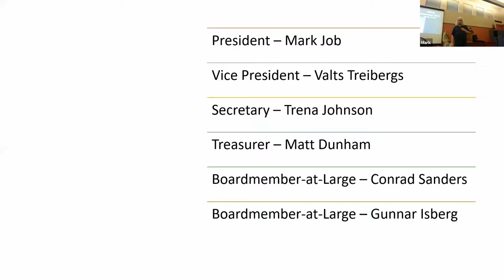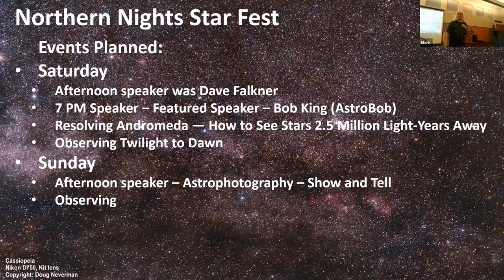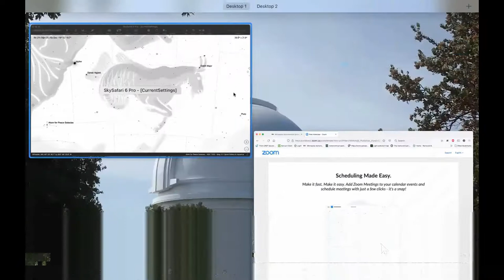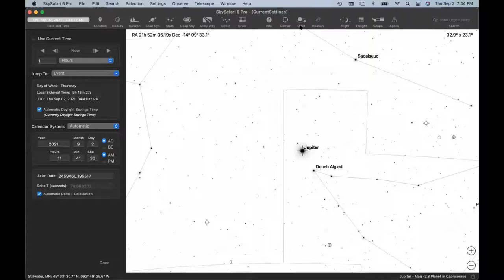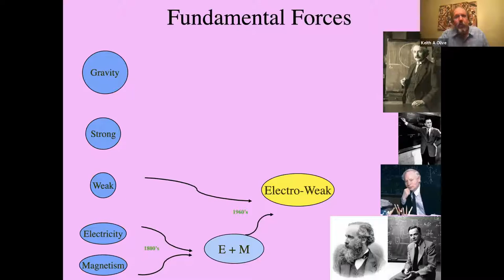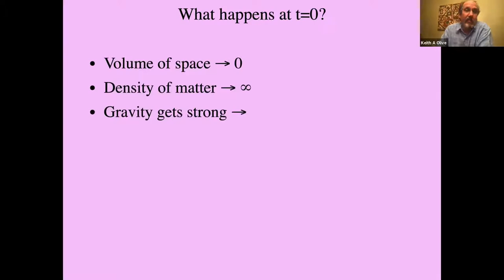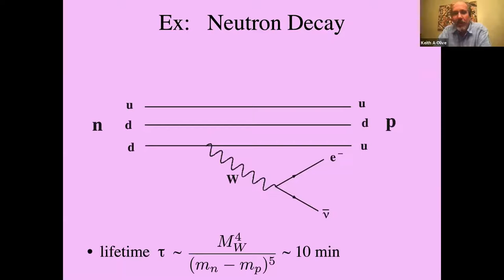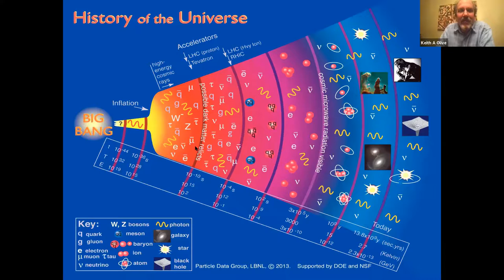Virtual MAS Monthly Meeting September 2 2021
September MAS Monthly Meeting September 2, 2021
Hybrid - Live from Northern Nights Star Fest at Long Lake Conservation Center and on ZOOM